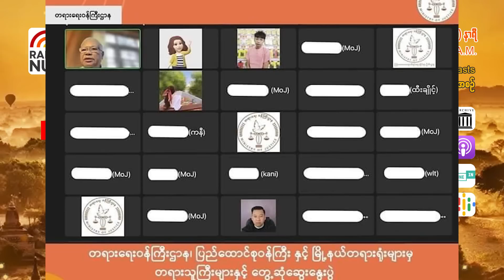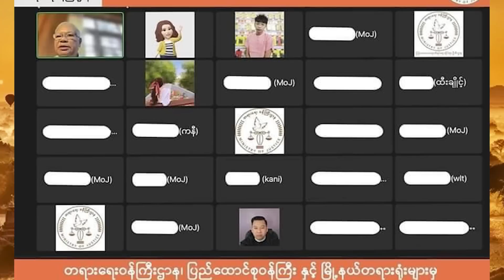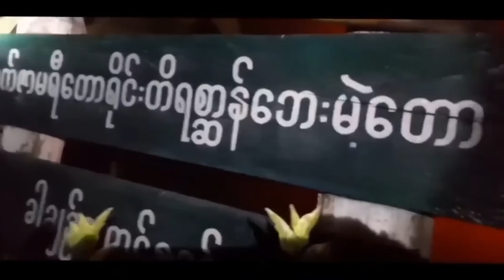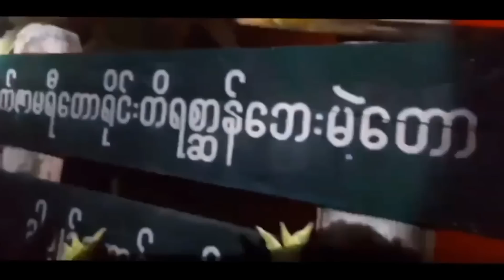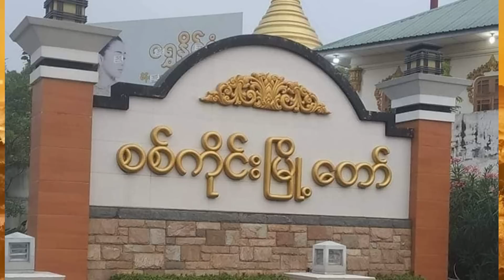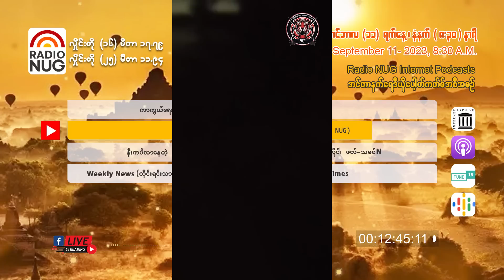Radio NUG -11th September, 2023 Morning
8:30 AM LIVE @ 16 Meter Band, 17.79 MHz

📌 ကာကွယ်ရေးဝန်ကြီးဌာန၏စစ်ရေးသတင်းအကျဉ်းချုပ်-နွေဦးမိုး(03:29)
📌 ပြည်တွင်းသတင်းများ -နွေဦးမိုင်(Radio NUG) (09:12)
📌 နီးကပ်လာနေတဲ့ စစ်ကောင်စီတပ်လဲပြိုချိန်(ဆောင်းပါး)-ရေး-ပြည်သူ့ပန်းတိုင်၊ ဖတ်-သခင်N(07:14)
📌 Weekly News(တိုင်းရင်းသားဘာသာထုတ်လွှင့်မှု၊ မတူပီချင်းဘာသာ)-The Matupi Times(06:20)